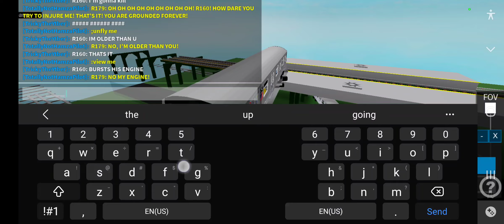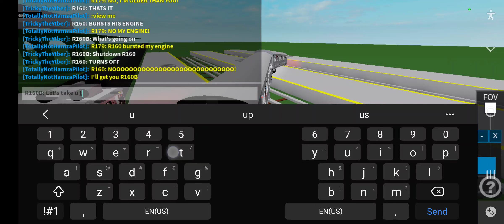R160 FIGHTING WITH R179 *good ending*